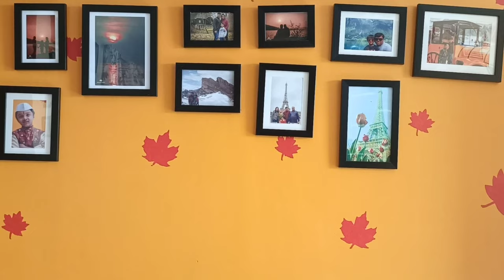tried my first documentry ruturaj bhadane